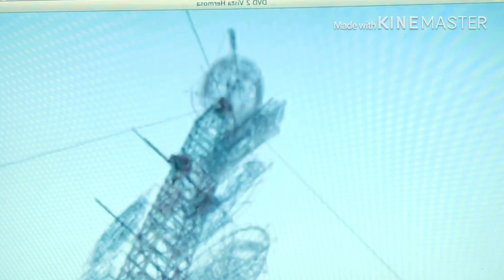Santa Cruz vista hermosa Oaxaca México | Yuri recetas blogs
yurirecetasblogs Fiesta patronal a nuestra santísima cruz 2010